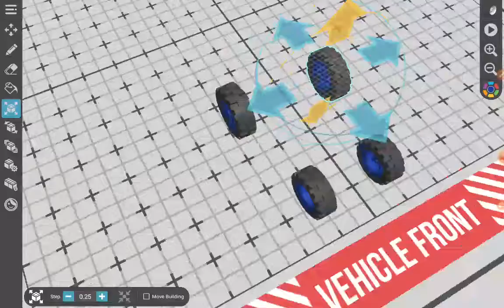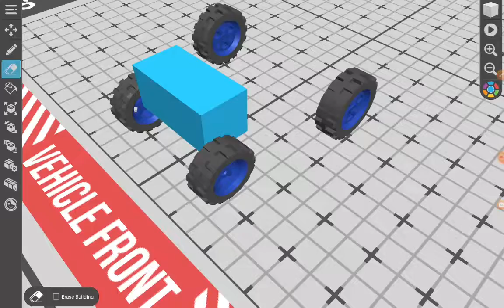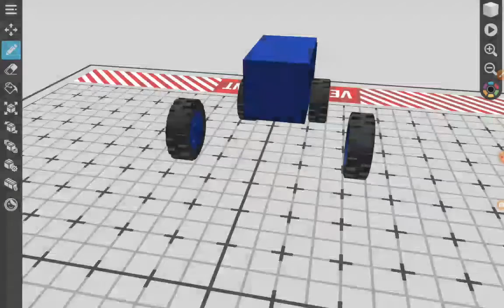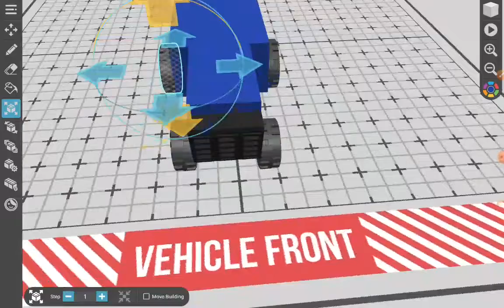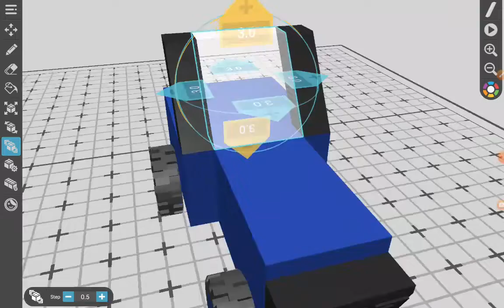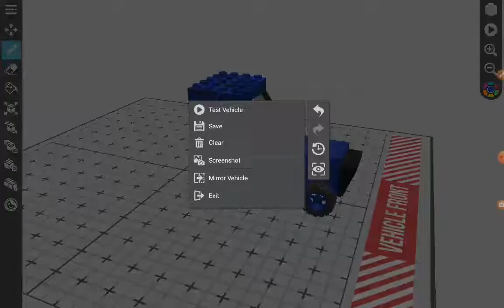new Holland draw bricks making